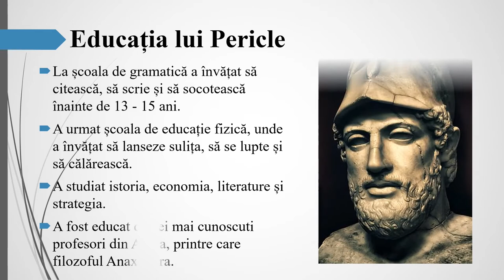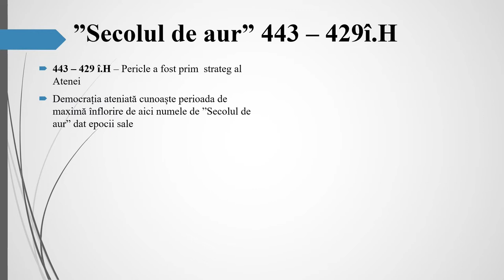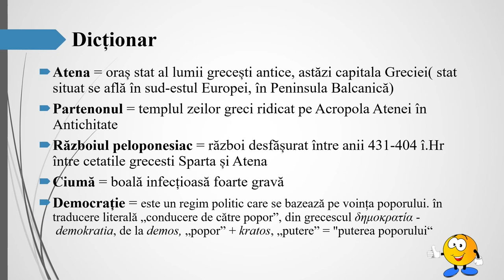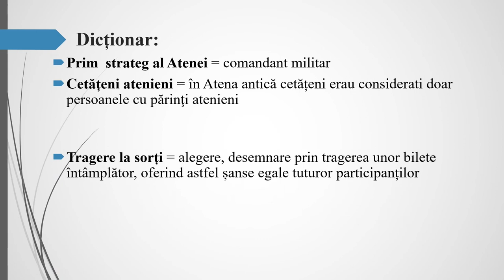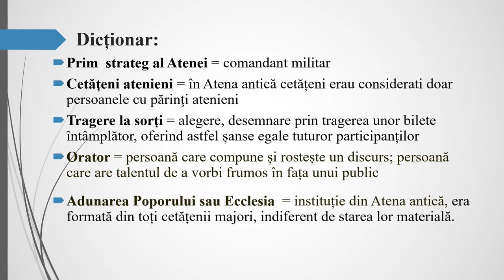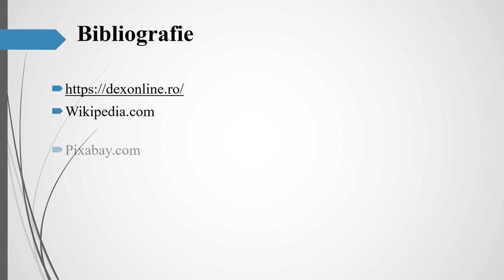Pericle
Resursa educațională propusă are scopul de a consolida, prin folosirea informațiilor istorice, a surselor istorice și a aplicațiilor  înțelegerea rolului unei personalități în desfășurarea evenimentelor istorice.
Resursa își propune prezentarea unor informații generale legate de Pericle, este descrierea rolului personalității istorice in evoluția evenimentelor istorice și realizarea unor activități prin care elevii să consolideze informațiile expuse în resursă.
Activitatea de învățare ce presupune utilizarea acestei resurse de tip video presupune clarificarea noțiunilor istorice.
Prin materialul propus elevii își consolidează informațiile obținute în lecțiile anterioare și observă evoluția unui popor raportându-se la o personalitate istorică care a influențat dezvoltarea unui stat.
Elevii sunt implicați în activitatea de învățare prin exercițiile care le solicită opinia pornind de la surse istorice diverse, dar și redactarea unei fișe biografice a personalității istorice alese cu scopul de a consolida informația.
Resursa presupune îndeplinirea următoarelor aspecte:
Conștientizarea actiniilor unei personalități istorice
Folosirea extraselor din surse  istorice, a imaginilor și a exercițiilor pentru înțelegerea evenimentului/procesului
Verificarea înțelegerii noțiunilor discutate și realizarea unei legături între evenimentul istoric și actualitate.
Rezultatele așteptate sunt de conștientizare și înțelegere a modului prin care o personalitate istorică ajută la dezvoltarea societății.
Conceptele  cheie care trebuie înțelese prin folosirea resursei sunt: Perice, Atena, democrație, Antichitate.
Elevii sunt încurajați să-și exprime opiniile prin analiza surselor istorice propuse.
Pentru profesor resursa are ca rezultat un suport  pentru dezvoltarea creativității acestuia în folosul creșterii interesului elevilor pentru ora de istorie și pentru cunoaștere.